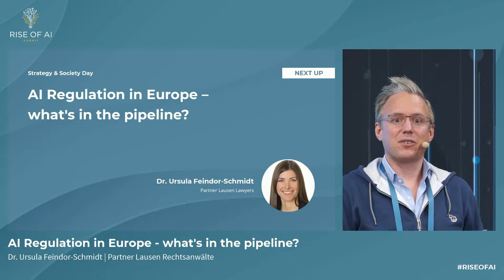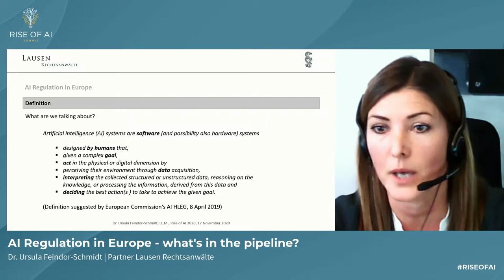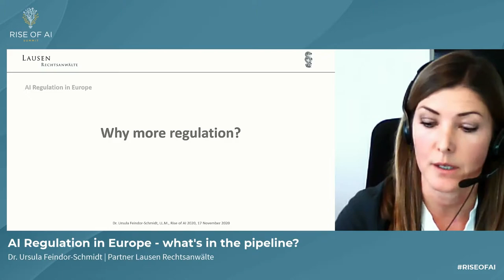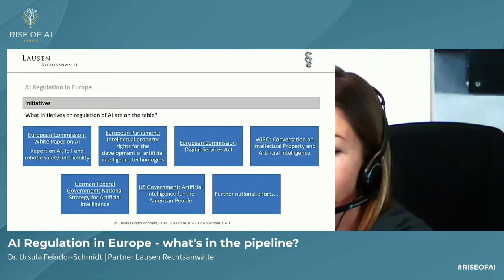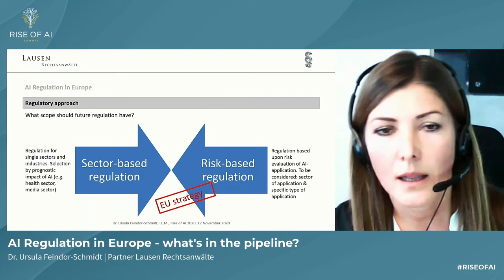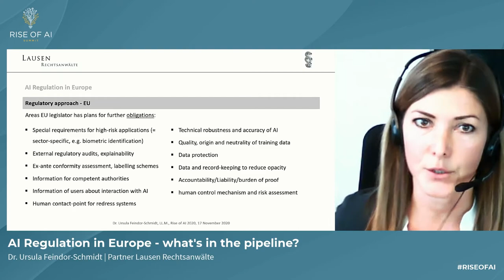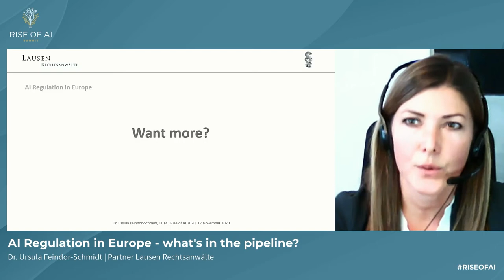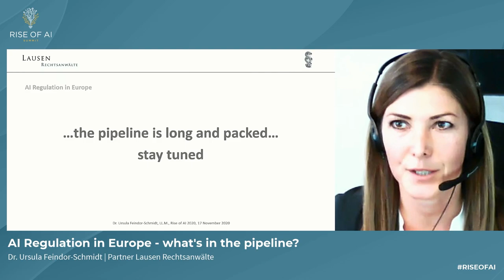Dr. Ursula Feindor-Schmidt | AI Regulation in Europe - what's in the pipeline?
The WIPO has started first “Conversations on IP and AI”, the European Commission has put the “WHITE PAPER On Artificial Intelligence – A European approach to excellence and trust” on the table, the European Parliament has published first demands of AI regulations in the Digital Services Act (DSA) and the German Government promotes a “National strategy on AI”. Take away the things you need to know from a legal perspective and discuss with us the effects a European legislation on the planned level is going to have on AI development and implementation.

Dr. Ursula Feindor-Schmidt | Partner Lausen Lawyers

JOIN over 30.000 AI Enthusiasts Receiving the Rise of AI News with news, updates and special offers before everyone else.

Rise of AI Summit 2020 | Berlin